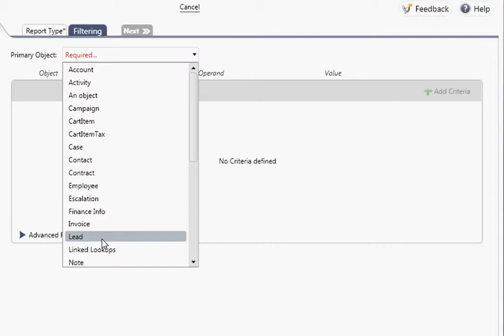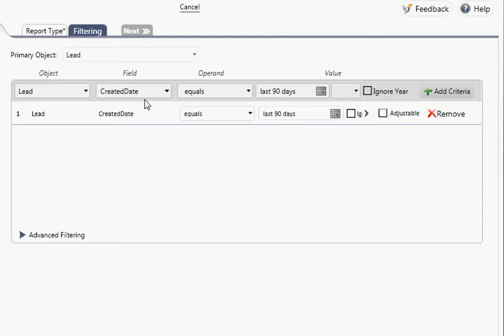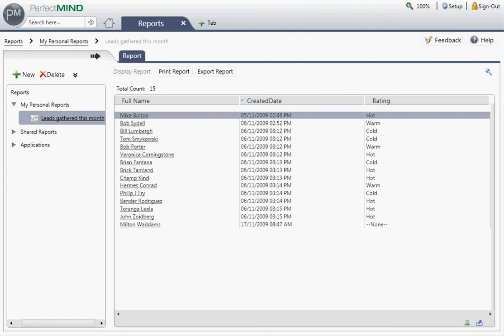Creating a Tabular Report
This video shows you how to create a simple tabular report.